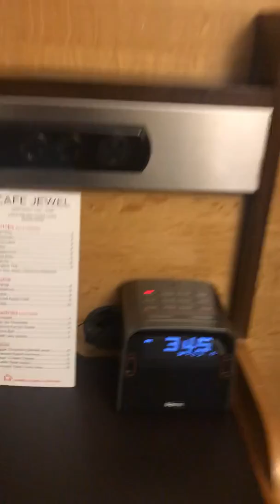The Jewel facing Rockefeller Center, New York Hotel room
Show room and detail